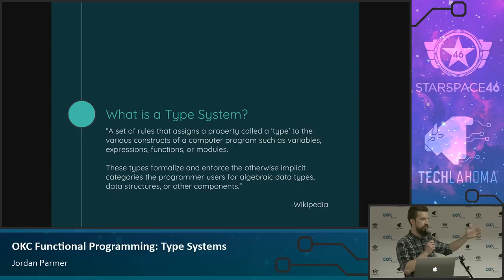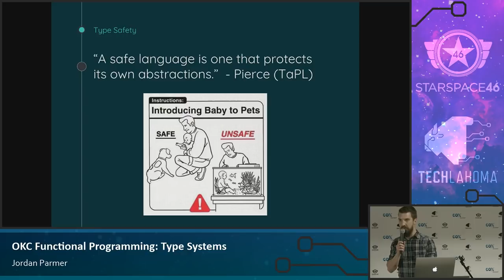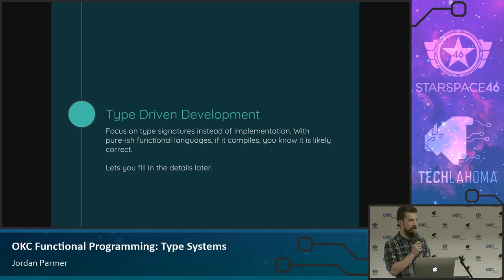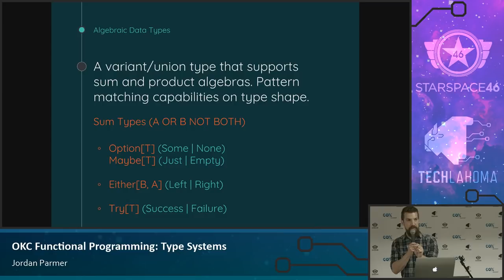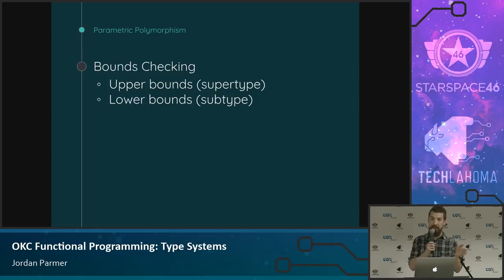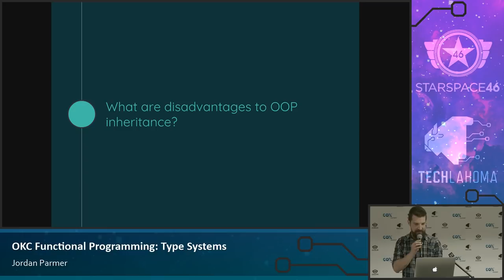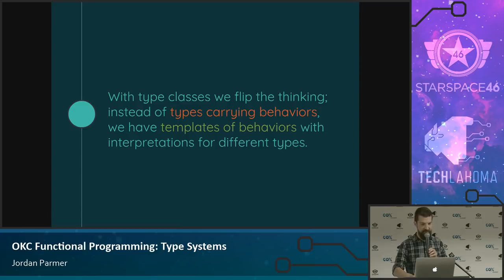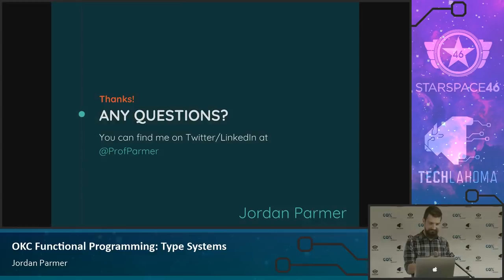Type Systems - Jordan Parmer: OKC Functional Programming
What comes to your mind when you hear the word "type"? Do you think of an integer or string? Do you think of an object type from your favorite OOP language? Do you think about never ending religious debates regarding static vs dynamic types? Do you realize that these things hardly scratch the surface of what it means to be a "type"? Be prepared to understand types on a whole new level.

In this talk, we will explore type systems. What is a type system? Why are type systems important? How have type systems been influenced by functional programming, category theory, and type theory?

We will talk about variance, polymorphisms, higher-kinded types, existential types, algebraic data types, and type classes. We will scratch the surface of type theory and learn how logic systems have influenced programming language design.

This talk will be approachable to a wide audience and previous knowledge of type theory is not needed.